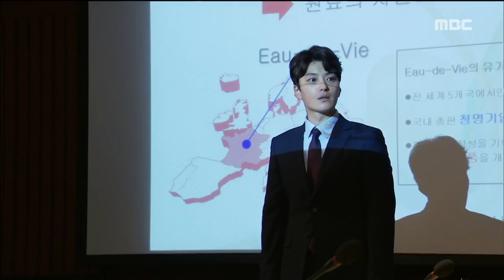[Teacher Oh Soon Nam] 훈장 오순남 23회 -Jang Seung-jo, Gimmyeongsu fall prey to sb's plot? 20170525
Jang Seung-jo, Gimmyeongsu fall prey to sb's plot? 장승조, PPT를 하는데...